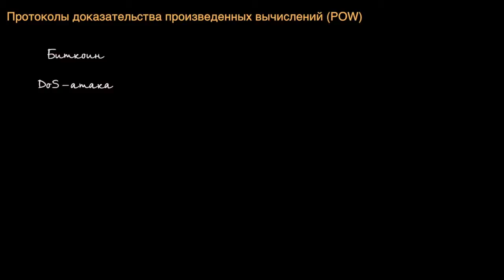Биткоин: Доказательство произведенных вычислений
Bitcoin: Proof of work